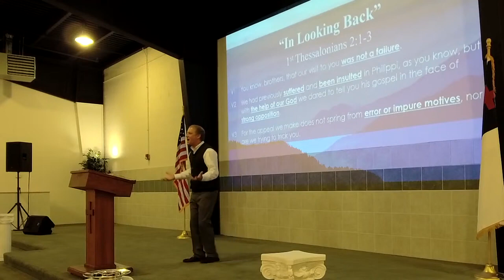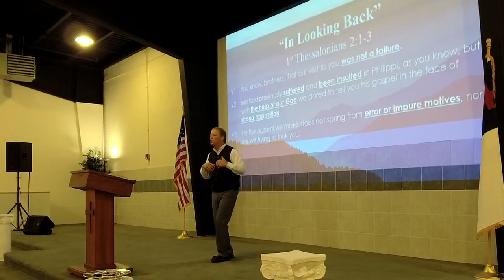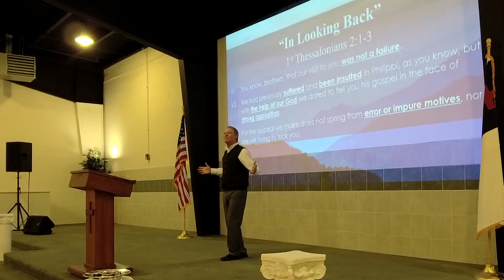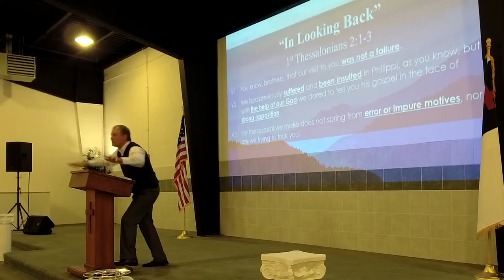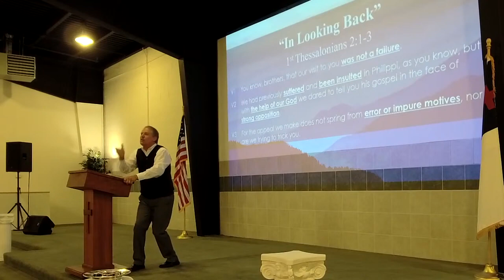Midweek Encouragement - "In Looking Back" (08/01/2021 Sermon Clip)